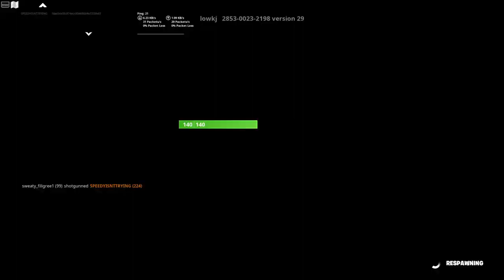I see u